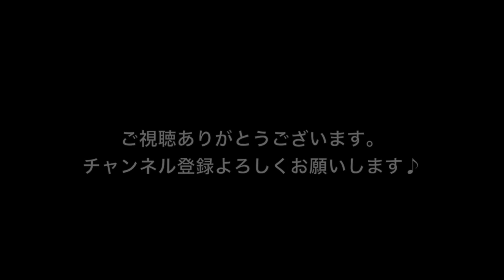【TAB解説】OH！/SHISHAMO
OH！/SHISHAMO
ポイントを解説してます。